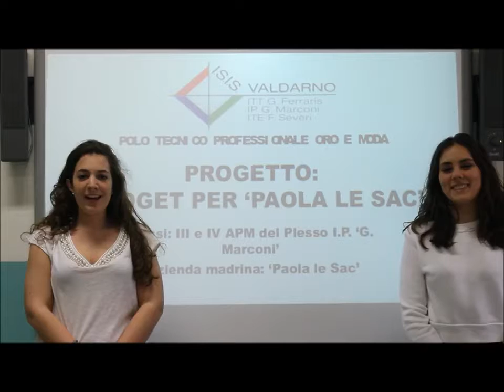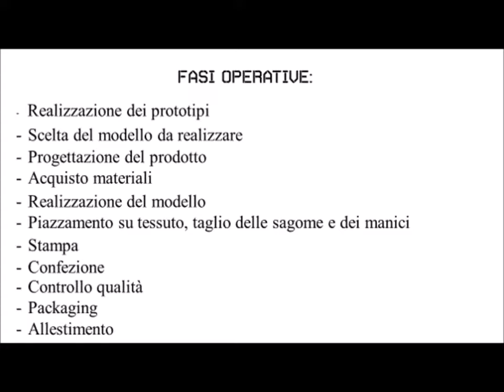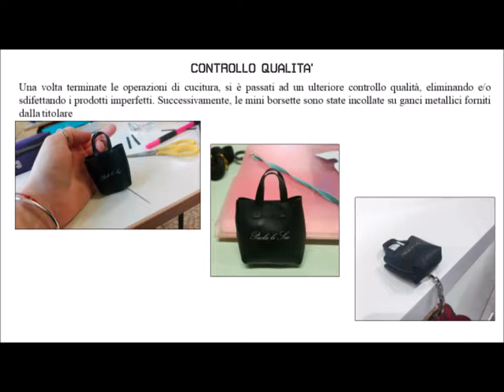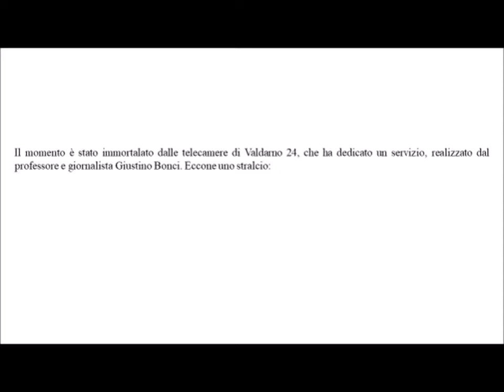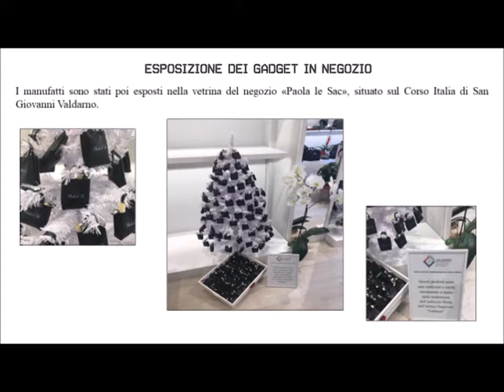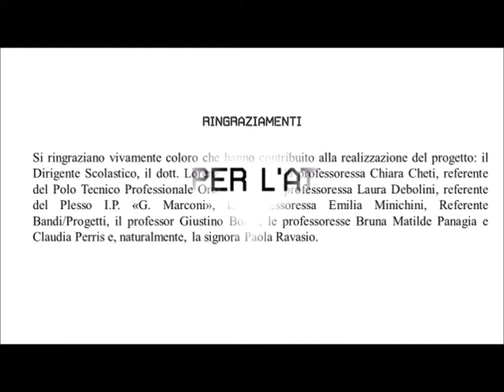GADGET PER PAOLA LE SAC - ISIS Valdarno - S. Giovanni Valdarno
1° classificato Camera di commercio di Arezzo